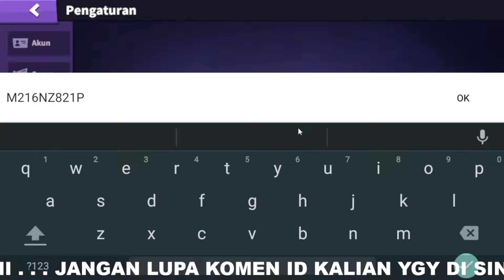2 KODE REDEEM SUPER SUS TERBARU JUNI 2022 - KODE HADIAH SUPER SUS 2022💎KODE REDEEM SKIN GRATIS 100%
2 KODE REDEEM SUPER SUS TERBARU JUNI 2022 - KODE HADIAH SUPER SUS 2022💎KODE REDEEM SKIN GRATIS 100%
KODE REDEEM SUPER SUS TERBARU JUNI 2022 - KODE HADIAH SUPER SUS 2022 KODE REDEEM GOLDEN STAR GRATIS?
1 KODE REDEEM SUPER SUS TERBARU JUNI 2022 - KODE HADIAH SUPER SUS 2022 KODE REDEEM SKIN GRATIS 100%
11 KODE HADIAH GAME SUPER SUS TERBARU JUNI 2022 - KODE REDEEM SUPER SUS TERBARU HARI INI 2022 GRATIS
KODE HADIAH GAME SUPER SUS TERBARU HARI INI - KODE REDEEM SUPER SUS TERBARU - REDEEM CODE SUPER SUS🥃
8 KODE REDEEM SUPER SUS TERBARU MEI JUNI 2022 - KODE HADIAH SUPER SUS - KODE REDEEM SKIN GRATIS 100%
KODE REDEEM SUPER SUS TERBARU 2022 - KODE HADIAH GAME SUPER SUS - NEW REDEEM CODE SUPER SUS
CARA MENDAPATKAN SKIN PASUKAN KHUSUS GRATIS SUPER SUS - SKIN SUPER SUS GRATIS kode redeem super sus
Kode redeem super sus terbaru - kode hadiah super sus terbaru 2022 | kode hadiah super sus hari ini
cara cepat update super sus terbaru 2022 || 5 Kode redeem super sus terbaru hari ini 2022
KODE REDEEM SUPER SUS TERBARU - KODE HADIAH SUPER SUS TERBARU HARI INI - KODE SUPER SUS GRATIS 100%
CARA UPDATE SUPER SUS TERBARU 2022 TANPA DOWNLOAD DATA - 5 KODE REDEEM KODE HADIAH TERBARU HARI INI
UPDATE SUPER SUS SEASON 3 SPECIAL FORCE - CARA DAPAT SEMUA ITEM FULL SET GRATIS - BOCORAN UPDATE S3
FUNGSI ITEM GIMMICK YANG ADA DI KOTAK PETI HARTA
4 KODE REDEEM SUPER SUS TERBARU - KODE HADIAH ATAU KODE REDEEM DI GAME SUPER SUS TERBARU 2022 WORK!!
KODE HADIAH SUPER SUS - KODE BARU CARA DAPATKAN KODE HADIAH SUPER SUS KLAIM SEMUA SUPER PASS GRATIS?
3 Kode redeem super sus terbaru || kode hadiah atau kode redeem di super sus terbaru 2022 - new code
8 NEW SUPER SUS REDEEM CODES MAY 2022 - KODE REDEEM SUPER SUS SUPER SUS GIFT CODES 2022 - KODE SUS
KODE REDEEM SUPER SUS - CARA MENDAPATKAN KODE HADIAH / KODE REDEEM SUPER SUS TERBARU 2022 GRATIS
8 KODE REDEEM SUPER SUS TERBARU KODE HADIAH GRATIS - KODE REDEEM SUPER SUS TERBARU HARI INI 2022
CARA DAPAT BATTLE EMOTE JESS NO LIMIT FULL POWER GRATIS - CARA DAPAT SEMUA EMOTE INFLUENCER GRATIS
BURUAN REDEEM❗KODE REDEEM ML HARI INI 2022 - CARA DAPAT BATTLE EMOTE JESS NO LIMIT FULL POWER GRATIS
CARA GALI DI EVENT DIAMOND VAULT TERBARU MEI 2022 DAPATKAN 10.000 DIAMOND + SKIN EPIC LESLEY GRATIS?